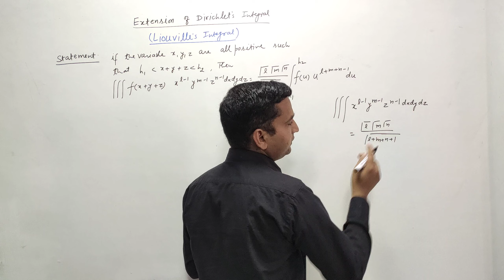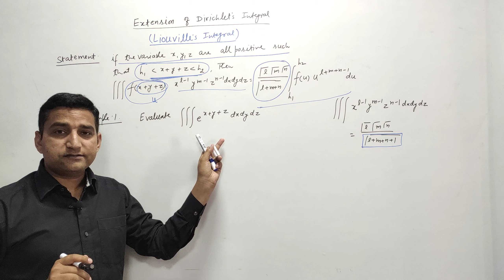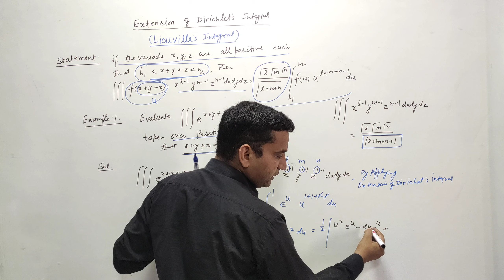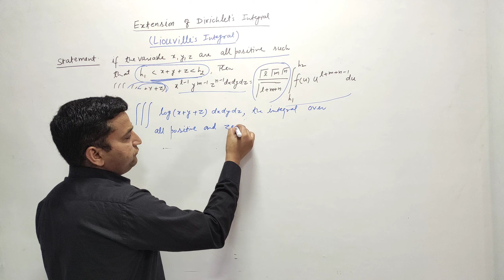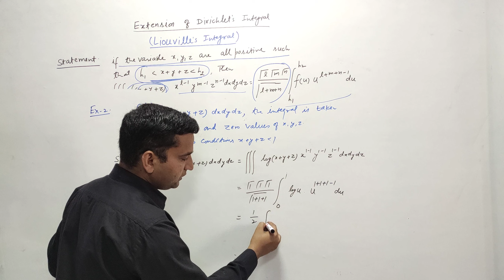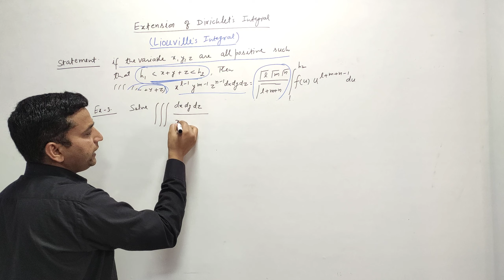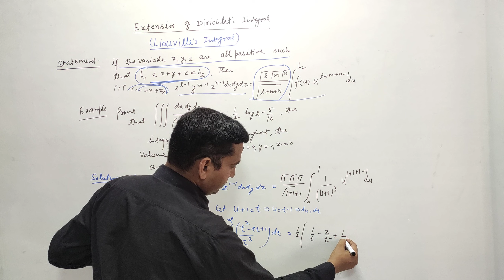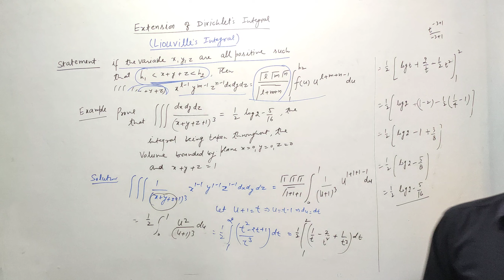EXTENSION OF DIRICHLET' INTEGRAL (LIOUVILLE'S INTEGRAL) PART I